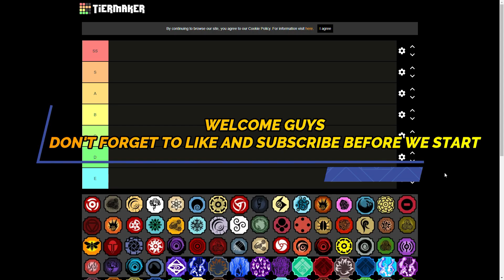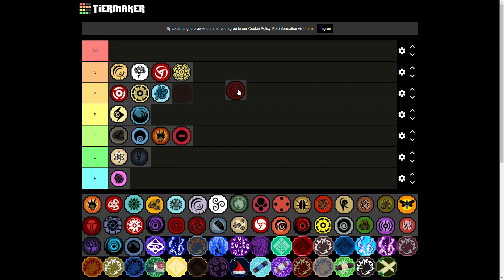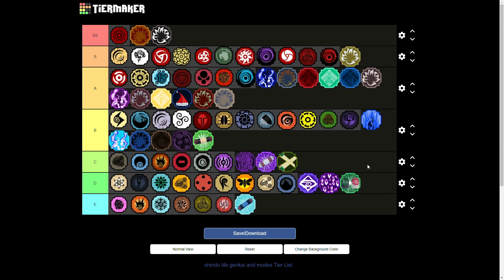*UPDATED* [BLOODLINE AND MODES] TIER LIST | RANKING EVERY GENKAI AND MODES | Shindo life Rellgames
Hey guys, I really hope you enjoyed the video!
Don't forget to join for DISCORD FOR GIVEAWAY!, link given below.

Shindolife​ Tailedbeasts​ Shinobilife2​ Streaming​ Roblox​ ROADTO5kSUBS​ Shindo life spirits Shinobi life 2 codes shinobi life jins Shindo life jins Shindo life codes
Shindo life live Shindo life spirit Shindo life spirit grind
guys, we will help u in jin, scroll, and ten tail hunting.
DISCORD:- my username: malicious!#6741😎ujjwal Khanna : JESTER#2136😎🛑Shindo life (lone wolf) server

lone wolf SHIRT is ready. Go check it out Try to buy it too